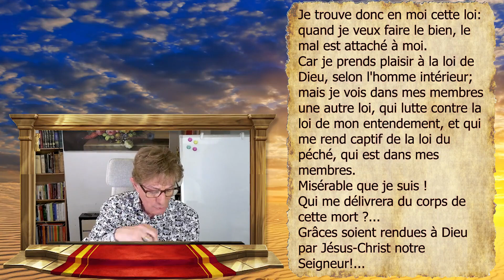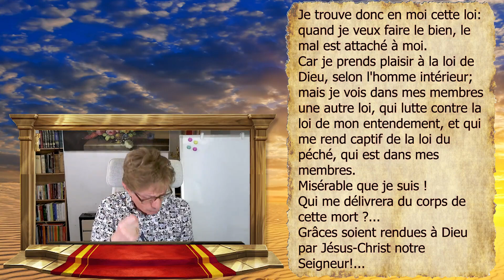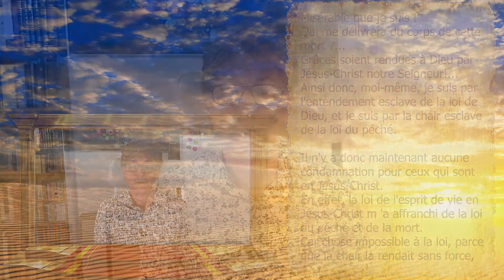42 - Romain Chapitre 7 Versets 14 à 25